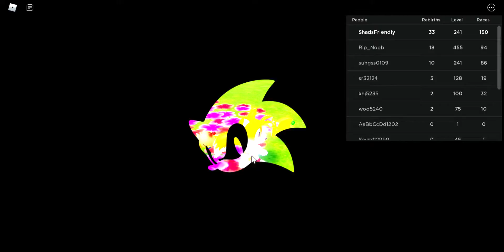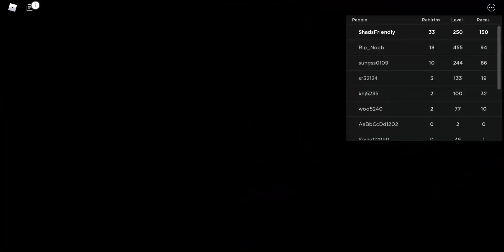Sonic Speed Simulator - Play For Fun #32 - Random gameplay daily mission event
Sonic Forces Speed Battle - !GST! discord server (opened until further notice)
✿ Welcome to Shadow Friendly's channel, you may leave your criticisms on any videos as long as it's not too rude. Please respect my game plays/recordings, if you can't say nice things, please don't watch my videos and don't stay here ✿
Because this is just a normal video, I don't know what to edit, so it's quite boring.
Another random gameplay and finish the daily mission
© Video Copyright by Shadow Friendly
© Characters and soundtracks all belongs to SEGA